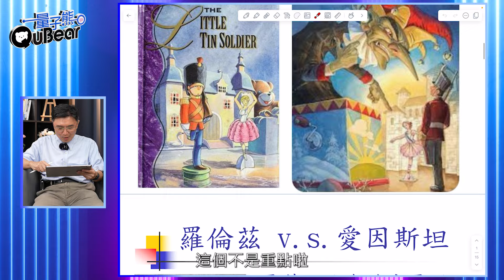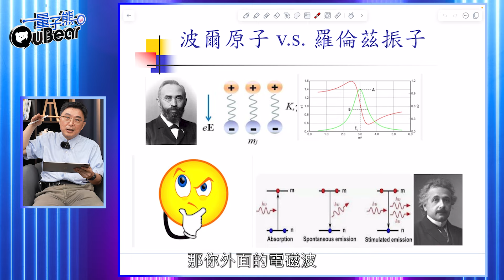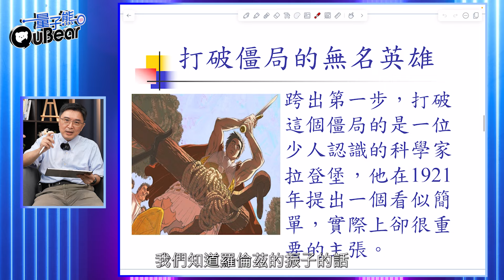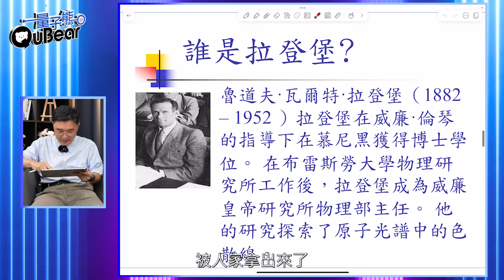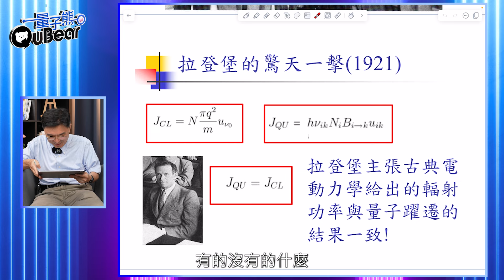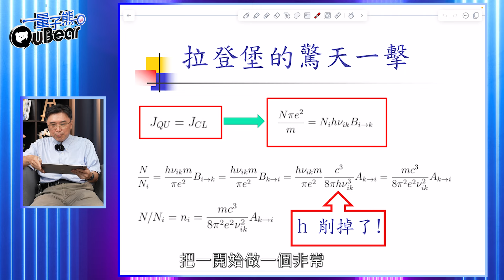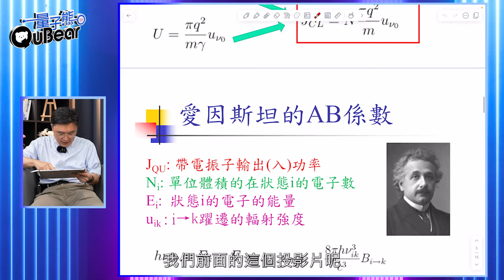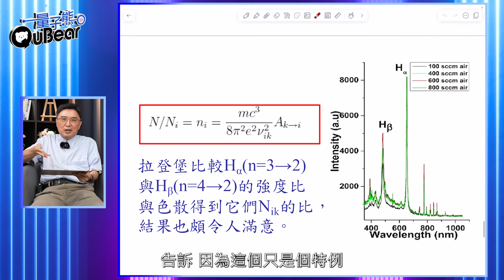羅倫茲振子 vs. 愛因斯坦AB係數：為何A係數如此重要？光量子躍遷 普朗克分佈 羅倫茲振子｜量子熊 ✕ 龍騰文化｜MAD035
量子熊 ✕ 龍騰文化

小卒仔有時也會變英雄～
沒錯! 台語歌愛情的力量 🎶❤️
一開頭就是：愛情的力量 小卒仔有時也會變英雄 💪

但是阿文要說，阿達馬的力量
物理界的小兵也能當英雄！👨‍🔬
矩陣力學來到一個關鍵點 🔑
處理色散與吸收的羅倫茲模型要怎麼跟量子物理掛鉤? 🤔
小愛的A係數要怎麼下手來算? 💡
突破這個難關的人，保證連教理量物的老師都沒聽過？ 🧐
這一集的瘋狂牡羊告訴你，小兵如何立大功🎉

上集回顧▼
逆轉吧時間！電磁作用真的不受時間影響？Ritz的組合定律改變了光譜研究

最有趣的科學傳播，一起來 quantum PAY 一下吧！